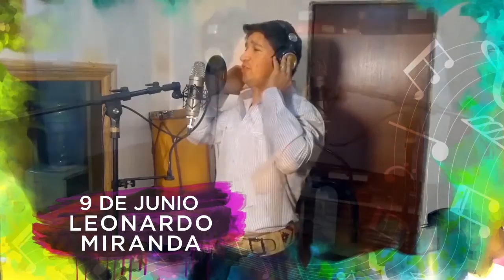Maipu Informa EDICION 1203